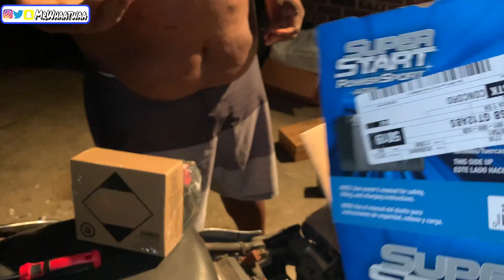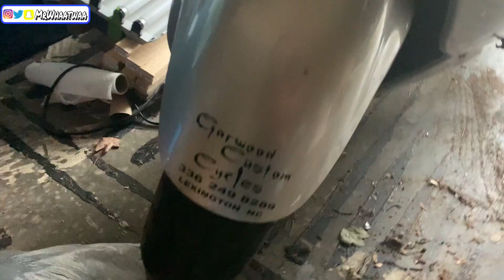BUYING MY FIRST MOTORCYCLE | 2007 Suzuki Hayabusa 1300CC | Mr Whaatwaa